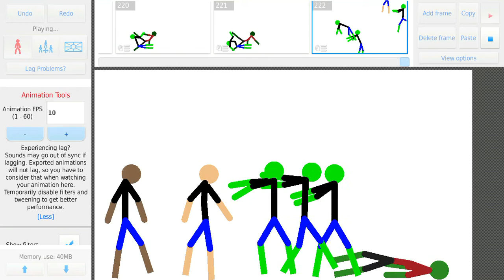My first stickman animation